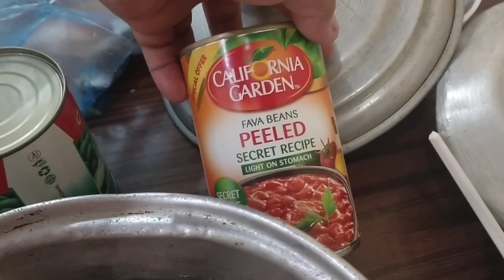KALDERETANG KAMBING/SIMPLE RECIEPE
Kaldereta Kambing Simple Reciepe (Goat Kaldereta or goat meat in tomatoes sauce) is one of the meat dishes every Filipino has come to love.

Give full credit to the rightfull owner of the music background

Music Studio & Entertainment
Cenima Siins

No Copyright Intendions for Educational and Cooking purposes only.